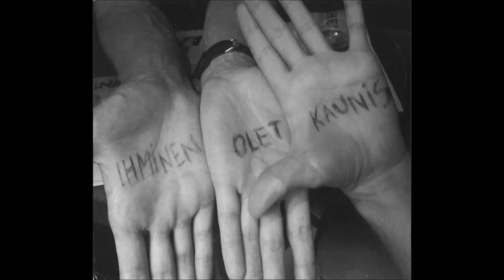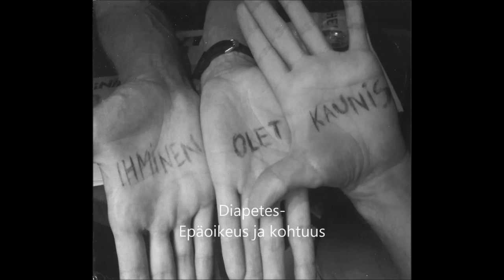Diapetes-Epäoikeus ja kohtuus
Diapetes: Se ei liity mihinkään, 5. raita

            Maa ei kuulu miehelle, mies kuuluu maalle
                         - intiaani päällikkö Seattle -

Epäoikeus ja kohtuus

pankissa oon ihminen
vain jos mulla on rahaa
ei pörssit välitä
et mä en haluu pahaa

mun euro on porvarin
vitonen
siitäkö pitäis olla
täällä kiitollinen?

pankkien oikeus on epäoikeutta
ihmisten riisto on niiden kohtuutta

rahanarvo mittaa
mun ihmisarvon
markkinakorot pomppii
ja mua pomputtaa

ahneet sijoittajat
sijoittavat sijoituksensa
taas uusiin sijoituksiin
mutta miksi?